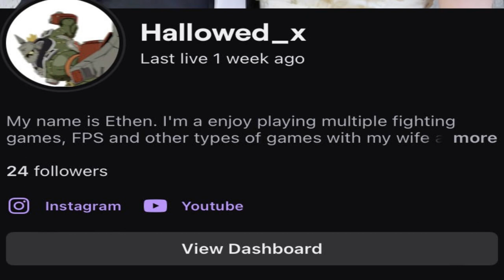MADAM BO IS THE GOAT! l MK1 Story Play Through and Major Channel Updates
To unlock one of my favorite MK characters ever, I had to play through the story. So here is Chapter 1 as well as a Channel and twitch announcements.

Intro 0:00
Channel/Stream Updates: 0:49
Story Play-through: 5:12
PSA About Kirt's Audio: 18:19
Story Continuation: 20:19